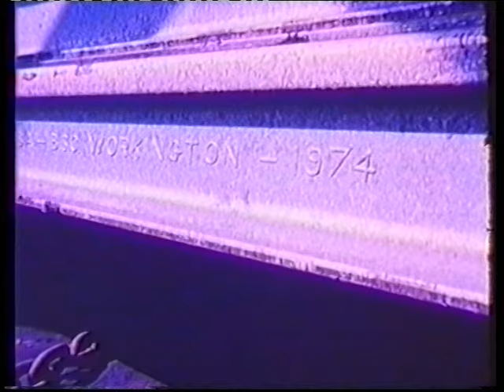Steel Making by Bessemer Convertor at Workington Cumbria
Sir Henry Bessemer created a new process for making steel and his earliest Bessemser Converters were sited at Workington and Millom Cumbria UK.

West Cumbria is blessed with coal, iron ore and limestone so iron making became well established at Workington and Millom with ships, locos and machines made from cast iron.  But brittle iron needed to be turned into high quality steel.  Fortunately Henry Bessemer’s invented a convertor the first of which were sited at Millom and Workington and tough flexible steel was then rolled at Workington’s steel works to make rails.  Even when the Bessemer convertor closed and steel production ended there were steel ingots brought from more efficient works to be rolled into steel rails and exported around the world.  The loading, firing and transport of molten steel in the Bessemer Convertor is shown with workers before health and safety improved dangerous working practices.

to view images and video.
For further information please contact peterincumbria at gmail dot com.
Created / Uploaded by Peter Nicholson